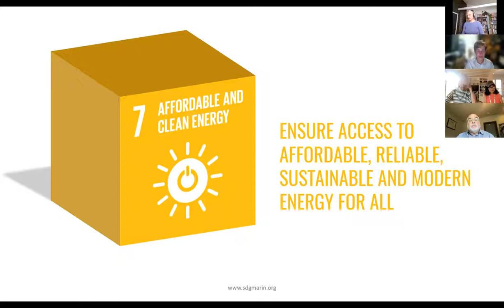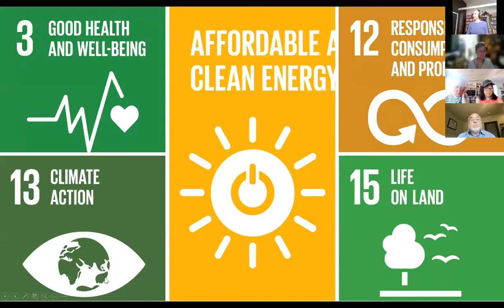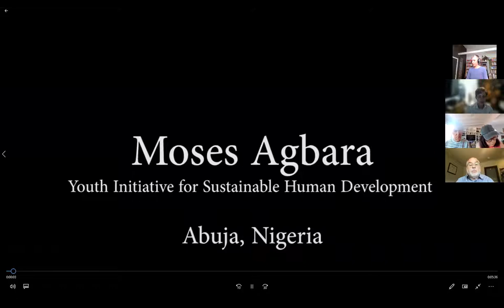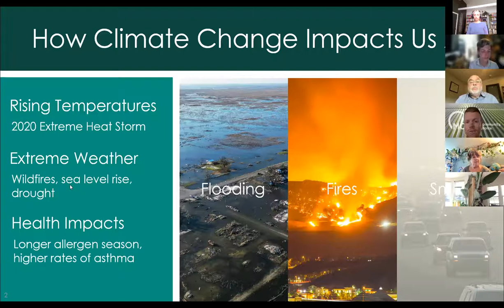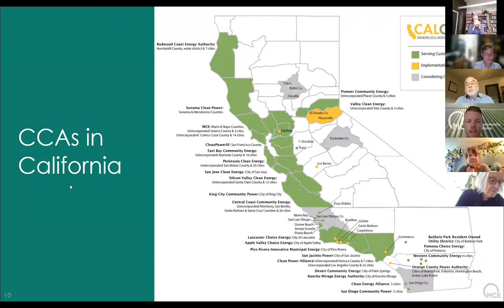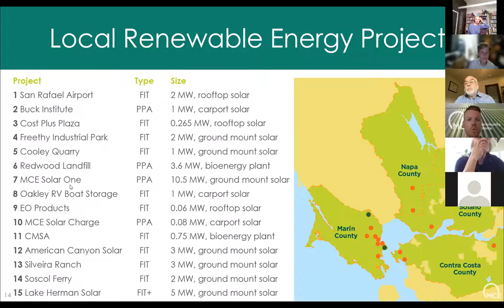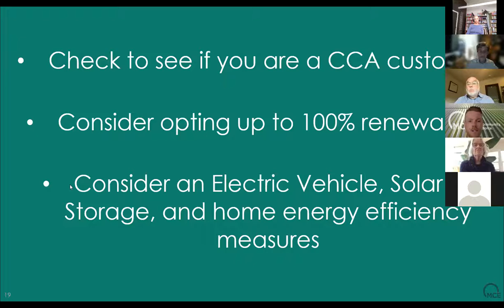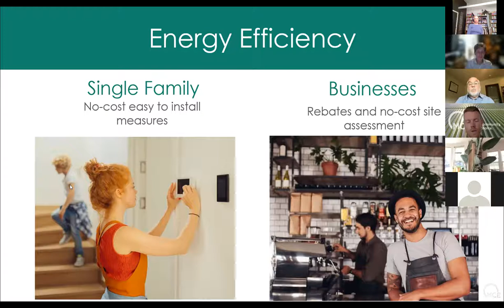United Nations Sustainable Development Goal #7 Affordable & Clean Energy - Marin UNA - 9/12/2021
A presentation on UN SDG #7 Affordable & Clean Energy, hosted by the United Nations Association - Marin Chapter on September 12, 2021. With guest speaker:
- Sebastian Conn, MCE
As Community Development Manager for MCE Mr. Conn is responsible for partnering with local governments in Marin & Solano Counties on energy efficiency, energy resiliency, and sustainability in support of MCE’s mission of addressing climate change by reducing energy-related greenhouse gas emissions.

- Felicia Chavez shares a short presentation on the global picture of Affordable and Clean Energy.

- Pre-recorded presentation by Moses Agbara, Youth Initiative for Sustainable Human Development, Abuja, Nigeria

to join and support this effort